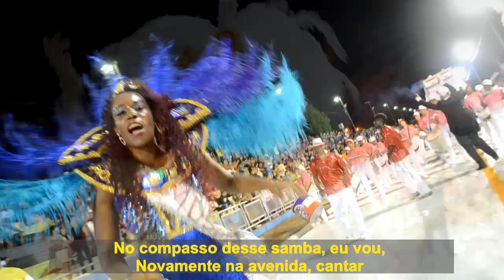ESTRELA DO SAMBA DE TIBIRIÇÁ